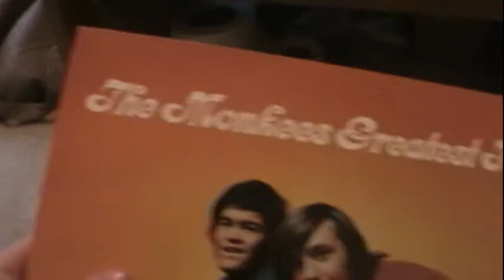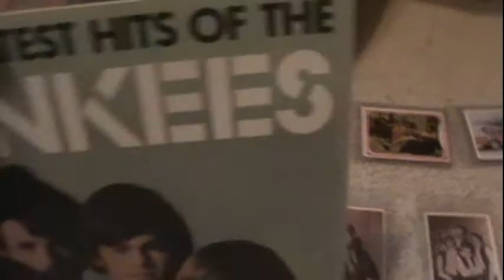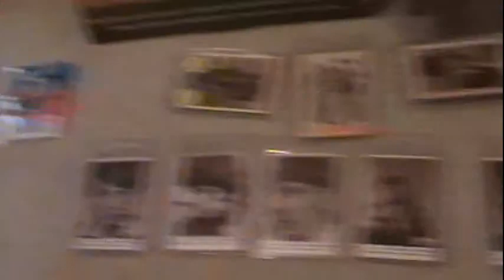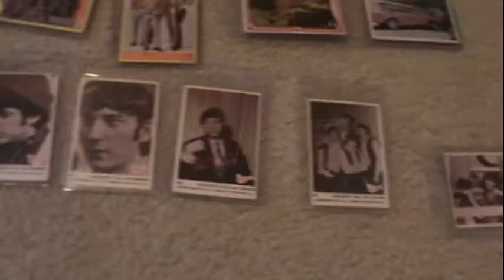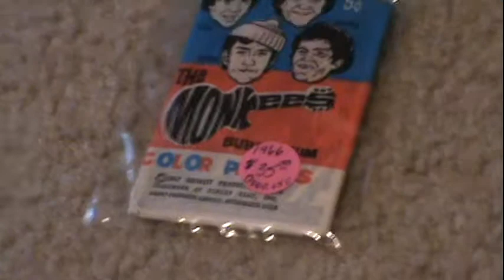My Monkees Collection: Greatest Hits Vinyl & Collectable Cards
This is my collection of all the Monkees Greatest Hits vinyl-based albums that I currently own as well as my Monkees Collectable Cards.
to buy some of these records